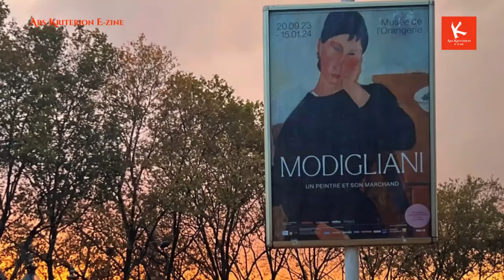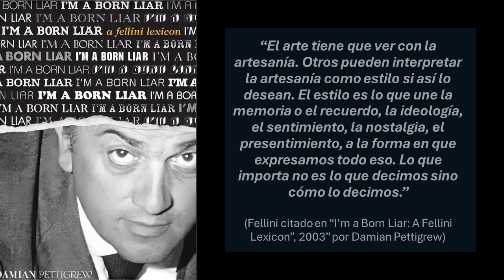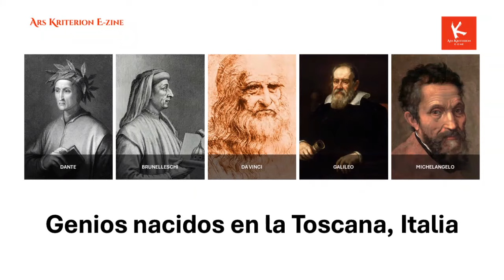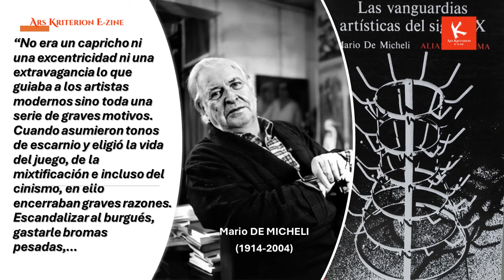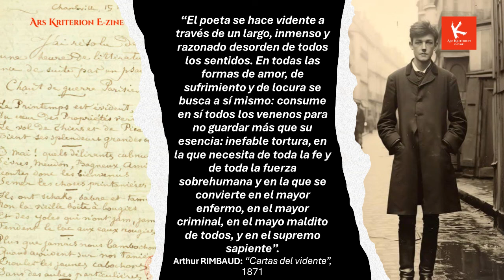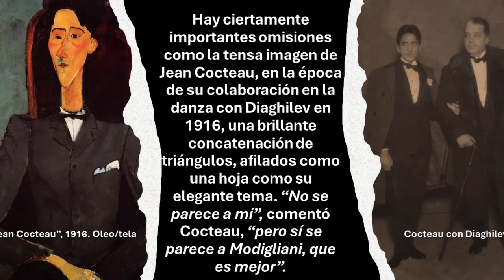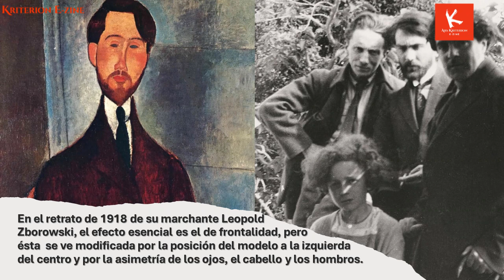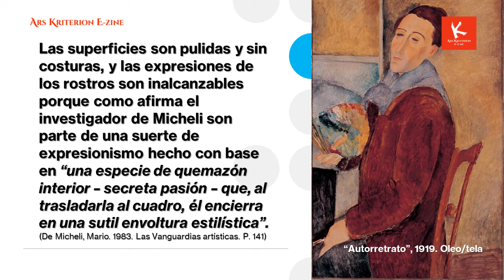AMADEO MODIGLIANI: Verdad estética que conjura el estilo personal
Amadeo Modigliani (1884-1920) fue uno de los pintores malditos. Se creó y se destruyó al mismo tiempo. Su devoción por el arte fue de la mano de un consumo incesante de drogas y alcohol que lo dejó físicamente agotado e indefenso ante la tuberculosis que lo perseguía desde niño hasta su muerte en 1920.
A pesar de ser ignorado por muchos historiadores, su arte logró salvar el abismo estilístico entre la pintura clásica italiana y el modernismo de vanguardia.
Por ello, la muestra monográfica de su obra en el Museo de la L´Orangerie en París es relevante al enfocarse en la relación entre dos visionarios Amedeo Modigliani y Paul Guillaume, su marchante quien influyó decisivamente en su carrera del artista y moldeó su obra.
El crítico de arte, Juan Carlos Flores Zúñiga, revisa en el VLOG Ars Kriterion E-Zine No 99-23 este período clave en el desarrollo artístico de Modigliani cuya dramática e inquietante vida distrae a menudo de la lectura crítica independiente.
Este episodio fue grabado en el Musée L´Orangerie, en París, Francia, el 4 de noviembre del 2023 y su producción audiovisual estuvo a cargo de Orietta Oreamuno Gómez.